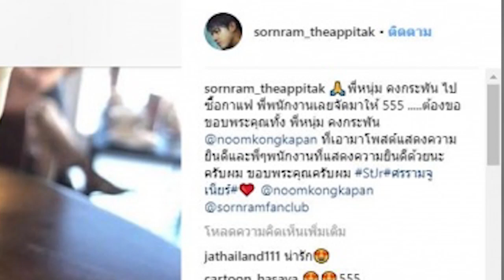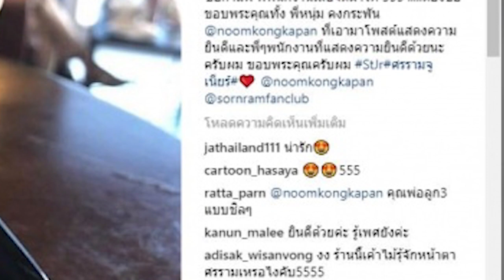ศรราม โพสต์แล้ว! หลังร้านกาแฟปล่อยโป๊ะ จำผิดเขียนชื่อหนุ่ม คงกะพัน เป็น ศรราม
หลัง พิธีกรชื่อดัง หนุ่ม คงกะพัน แสงสุริยะ ที่เข้าไปซื้อกาแฟยี่ห้อดัง แล้วพนักงานจำผิด เขียนชื่อติดข้างแก้วให้ว่า "P"หนุ่ม ศรราม คุณพ่อมือใหม่" จนเจ้าตัวอดขำไม่ได้ต้องเอามาโพสต์ลงอินสตาแกรมส่วนตัวพร้อมแคปชั่นว่า "วันนี้เริ่มต้นวันด้วยความสดชื่นครับ...ดีนะเขาไม่ถามว่า...พี่ติ๊ก บิ๊กบราเธอร์ไม่มาด้วยเหรอคะ...ยินดีด้วยนะครับ"

งานนี้เมื่อหนุ่ม ศรราม ตัวจริงเห็นถึงกับต้องโพสต์ภาพพร้อมข้อความขอบคุณยกใหญ่ว่า "